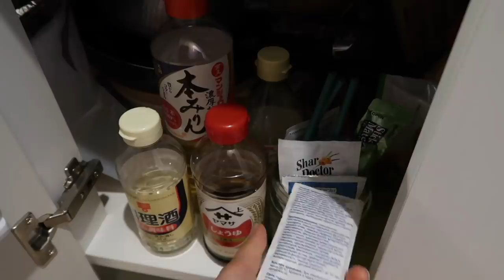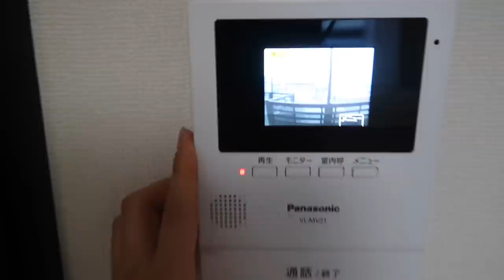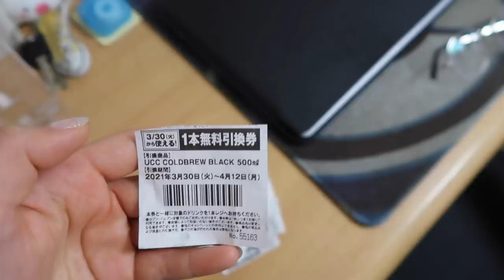$700 Japanese Apartment Tour | Binny TV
•Sain uu!
Unetei tsag zavaa minii bichlegiig uzhed zoriulsn tand mash ih bayrlalaa

•iLuu ih bichleg uzehiig husvel doorh link eer orood uzeerei bayrlalaa💖

•Equipment
Camera: Canon g7x mark2 + iphone 11 pro max